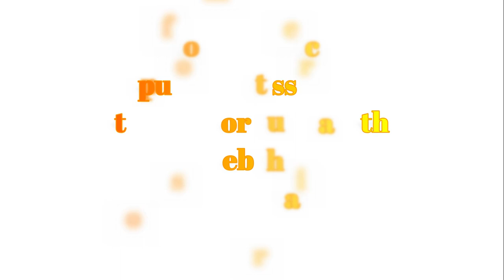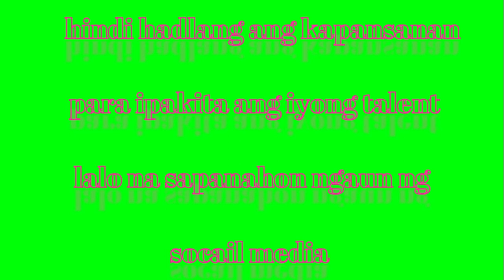Kapuso Mo, Jessica Soho: Top Fan Mark Bernardo Agcaoili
Agcaoili Mark Bernardo, Ilagan, Isabela, artist guhit pinas, PWD, The Heart Artist,

May espesyal na mensahe, si Ma’am Jess para sa ating, TOP FAN OF THE MONTH, nitong February! ISA KANG INSPIRASYON, MARK!